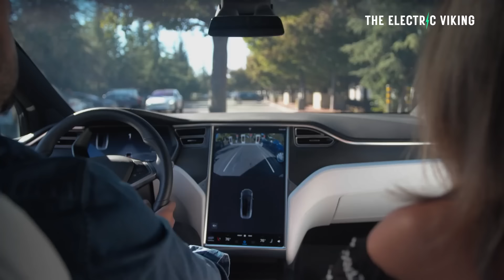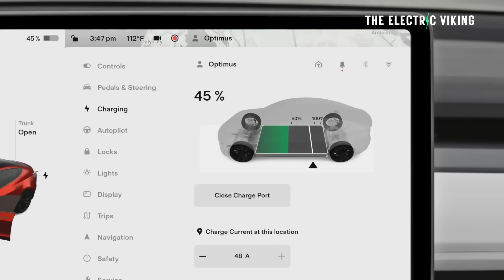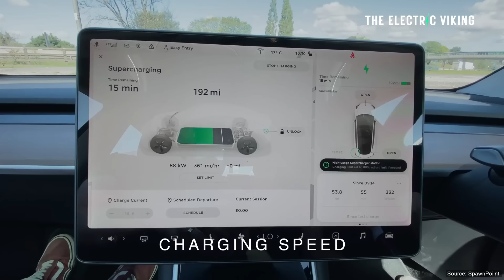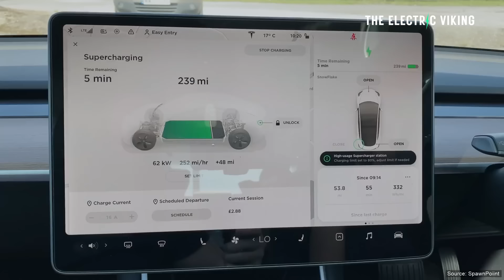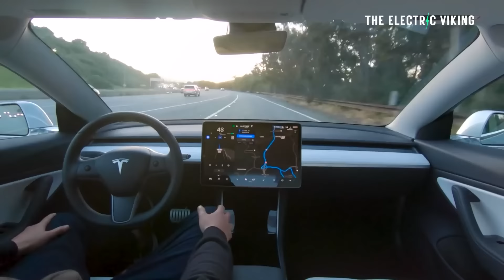$20B revenue stream - Analysts still haven't figured out Tesla's chess game